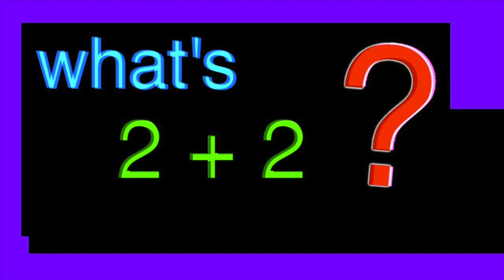Two Spanish Movie Review In Hindi | Netflix | Two Horror Movie | Two Suspense Thriller Review Hindi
Mar Targarona’s Spanish Netflix original is one underwhelming and frankly boring attempt. Its premise borrows heavily from such titles as The Human Centipede and other mainstays in the body horror genre. What sets a film (despite the exploration of a known subject) apart is its story and characters. Get those two aspects right, and no matter how unoriginal the basis, you have yourself a worthy feature. But Two falls short on both counts. It isn’t terrible by any stretch, just too ordinary and cliché to invest time and energy in, that’s all. Pablo Derqui and Marina Gatell play David and Sara, respectively – strangers who awake naked next to one another in a hotel room only to realise they have been surgically attached at the abdomen. They have no recollection of the preceding hours, either. Initial suspicion (mostly on the part of Sara) gives way to the formulation of an escape strategy. As they navigate their painful predicament (any movement must be precise or else there is agony to pay), the duo must deal with clues and connections that bind them together. They cannot be more different, though. Sara is privileged, having married into fame and wealth. David, on the other hand, hails from a working-class background. The latter is revealed to be a male escort with a dubious record of blackmailing his clients. Loneliness is perhaps the only common link between the two. At different junctures, the faceless person behind this sick game leaves obscure pieces of the puzzle for them to make sense of. A set of someone else’s earrings (found on Sara), a photograph of a woman named Rita, David’s and Sara’s favourite foods, and so on. Lights going out periodically, a landline phone ringing between intervals, twin paintings adorning the wall and cameras watching their every move – David and Sara must attempt to comprehend the inexplicable to get out alive.

Director – Mar Targarona

Cast – Pablo Derqui, Marina Gatell

The film revolves around conversation and ideation between the leads. And this is where the writing throws in the towel. Lengthy exchanges ensue about the possibility of Sara’s possessive older husband being behind all of this; he has suspected her fidelity for a while, apparently. This bit, though plausible, is just too predictable to work effectively. The jealous hubby trope is as old as time, and the writers should have done better, to be honest. Since her husband is the closest to a prime suspect, he gets talked of a lot – how rich he is, how cultured he is, how much older he is, and so forth. So, where does David fit in here? He has no conceivable connection to either Sara or her better half. And yet, he was paid a handsome sum of money by an older gentleman with a beard (fitting Sara’s husband’s description) to seduce a woman.

Pablo Derqui and Marina Gatell act rather believably in the film, but it is the poor dialogue and subpar narrative conception that overshadow an otherwise decent performance. Though their acting is good, the leads aren’t sketched well enough for it to be an engaging character-driven story. The big reveal with its complicated/clunky presentation ends up sinking Two’s chances. It comes off as ridiculous and borderline laughable, as opposed to sinister (what the makers were, no doubt, going for). You feel for Derqui and Gatell, you really do, as it is a bad script that lets them down, not the other way around. Despite the duo being trapped in a relatively small space for an extended period of time, the film is unable to capture the necessary claustrophobia required for a body horror story to work. As a viewer, you barely register that feeling, and that’s a problem.

YaoTales is an honest movie & Series review and explanation channel.
It reviews and explains movies from all genres. Basically Hindi & English movies and series by RJ Sunny